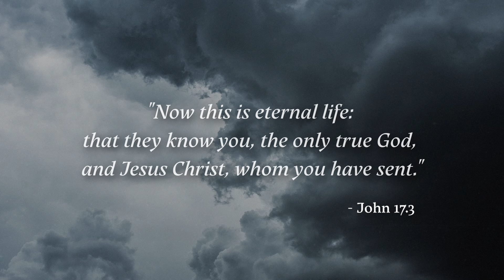Let It Rain: Instrumental Soaking Worship | Prayer & Meditation Song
Piano instrumental worship music for your prayer time and bible study.